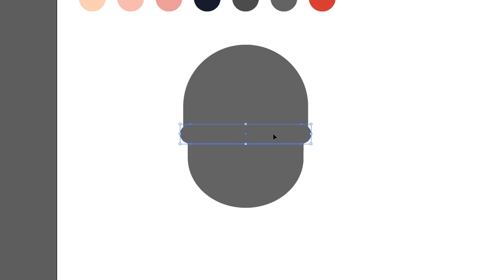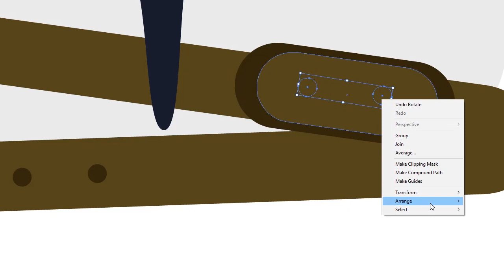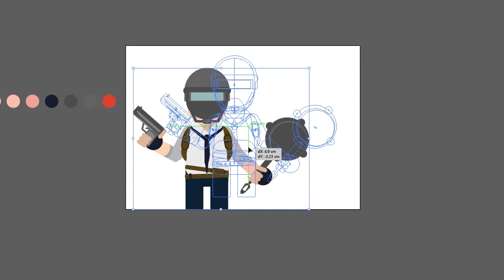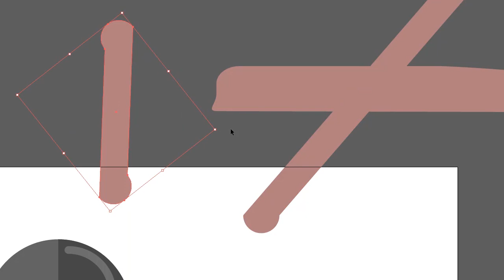Graphic Design Illustration, Speed Vector Drawing, PUBG Character and Scene